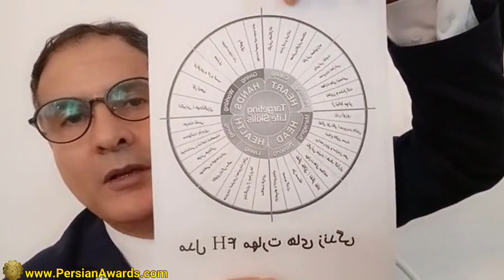مهارت های زندگی در شاهنامه فردوسی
سمینار سخنرانی یکی از برنامه‌های کنفرانس بین‌المللی سالانه فعالان اجتماعی و مراسم تقدیر از چهره‌های تاثیرگذار است که طی آن افراد فرهیخته، صاحب نظران، پژوهشگران و اساتید مرتبط با موضوع کنفرانس و مراسم به بیان دیدگاه‌ها و نظرات خود می‌پردازند.

 این سخنرانی‌ها در بیش از ۵۰ شبکه اجتماعی پرشین جوایز پارسی منتشر و به طور مادام العمر در آرشیو آنلاین وب سایت فارسی محفوظ و برای استفاده عموم به رایگان در دسترس خواهند بود.

سخنران: منصور دهستانی